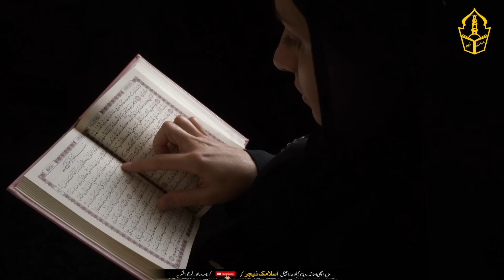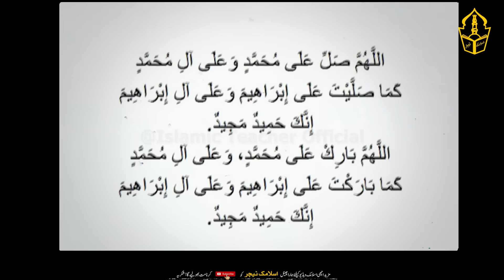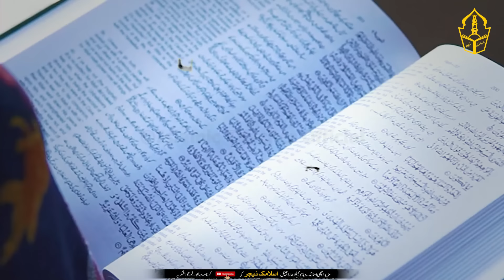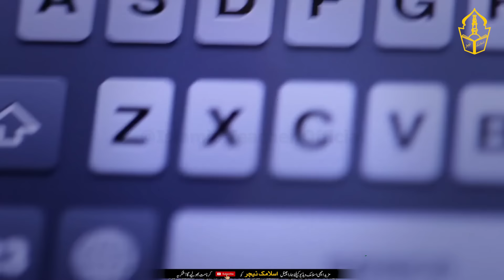Apply This Name Of Allah On Milk | The Face Becomes Bright Like The Moon | Islamic Teacher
**Title:** Apply This Name Of Allah On Milk | The Face Becomes Bright Like The Moon | Islamic Teacher 🌟📜

**Description:**

Welcome to **Islamic Teacher**! In today's enlightening and spiritual video, we share a profound secret from Islamic teachings that can bring a radiant glow to your face. Learn how invoking a specific name of Allah on milk can make your face shine like the moon. 🌙✨

- **Introduction:** The importance of seeking beauty through spiritual means. 🌟
- **The Name of Allah:** Discover which name of Allah to recite. 📿
- **Step-by-Step Guide:** How to apply this practice to your daily routine. 🥛
- **Benefits:** The spiritual and physical benefits of this practice. 💖

🔍 **Key Highlights:**
1. **Spiritual Beauty:** Understanding the concept of inner and outer beauty in Islam. 🌟
2. **Divine Name:** The specific name of Allah and its significance. 📿
3. **Application:** Detailed steps on how to recite and apply this practice. 🥛
4. **Transformation:** Hear testimonies and experiences of those who have benefited. 🌙

- **Spiritual Growth:** Enhance your connection with Allah through His names. 🌟
- **Physical Radiance:** Achieve a natural glow and beauty through divine blessings. 📜
- **Holistic Approach:** Embrace a practice that nurtures both body and soul. 💖

Join **Islamic Teacher** on a journey to discover the miraculous effects of invoking Allah's names and enhance your spiritual and physical well-being. 🌟📜✨